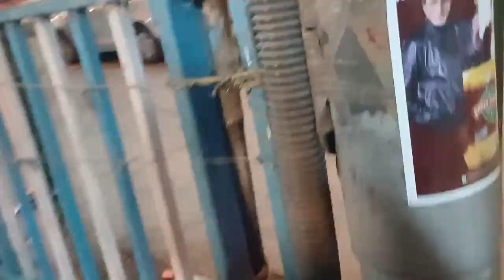এতো দিন কেন Vlog দিতে পারিনি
I am a Lifestyle Vlogger, thanks for visiting my channel.

MY 14 YEARS OLD BOY MORNING TO NIGHT ROUTINE IN LOCKDOWN | DAILY ROUTINE OF A TEENAGER IN LOCKDOWN
My 10 Year Old Daughter Morning To Night Daily Routine In Pandemic | Daily Routine During Lockdown
My 10 Year Old Daughter Morning To Night Daily Routine In Summer | Summer Daily Routine in Lockdown
ঋক আজ KITCHEN এ | রিম্বির CRAFT HACKS - BOW CLIPS FOR HAIR STYLE | RAINY DAY SPECIAL DINNER
রিম্বির SUMMER CAMP TENT HOUSE | ঋক রিম্বিকে কি বানিয়ে দিল | BENGALI VLOG | INDIAN LIFESTYLE